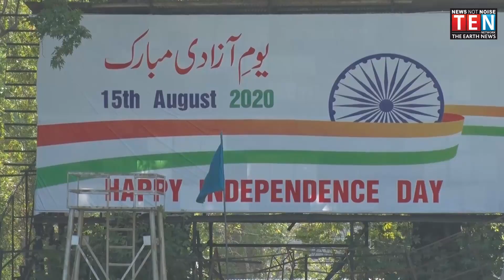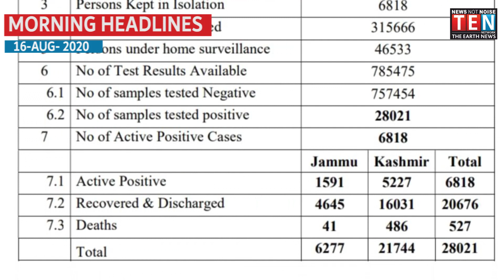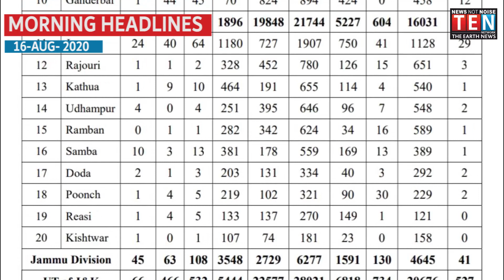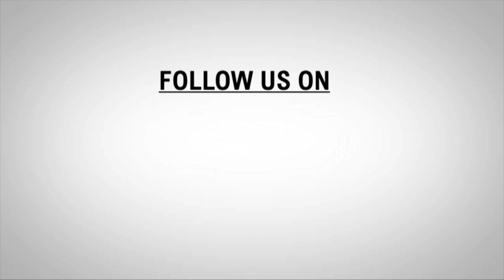MORNING NEWS BULLETIN | 16 AUG 2020